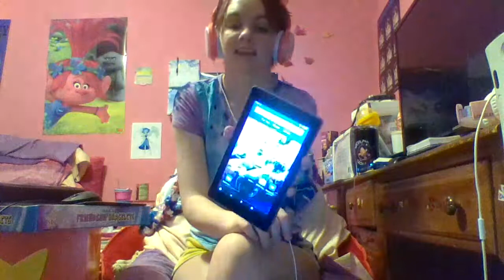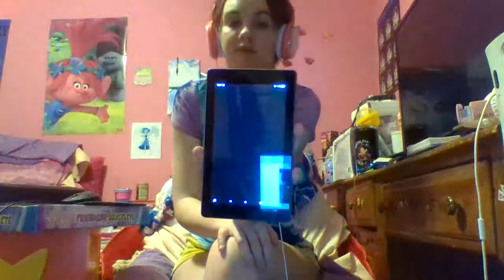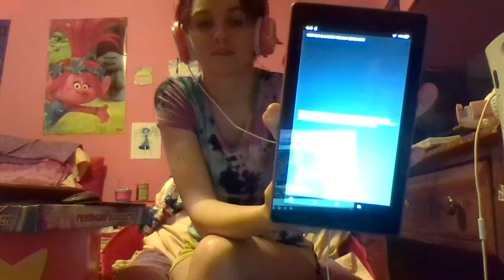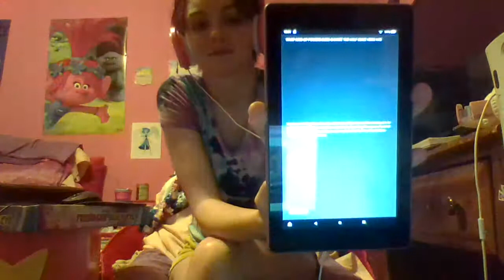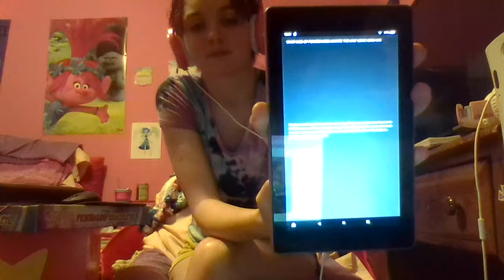Ask Alexa Friday part 29: Shoutout for SwagboyCJ: Shantae the half genie hero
If you guys want to see more videos with Tiger, Ozzy, or Alexa then make sure you put Alexa questions in the comments down below or go to one of these links/apps in the description down below and ask Alexa a question, please and thank you.

 if you want a shoutout, then make sure you put down a good this or that question in the comments down below and I will pin your question idea and give a shoutout for you in the next video.

In case if the comments down below are turned off because of YouTube and COPPA, then search my discord name on discord if some of you do have discord, or go to one of these 4 links down below if you guys want to answer this question video.

my discord name is sm14722#8281

you guys are all awesome and cool at the same time, and I love you all, keep up the awesome support guys.